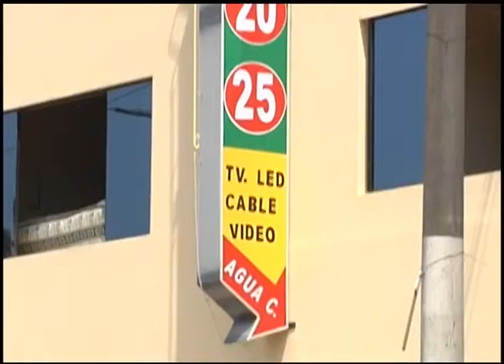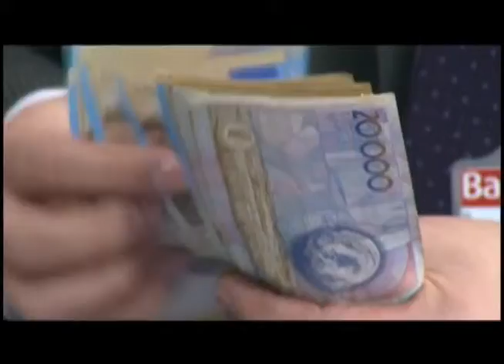Pulso Latino 301014 Parte 1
Este es la primera parte del Noticiero Pulso Latino Octubre 30, 2014 Presentado por Alejandra Forero